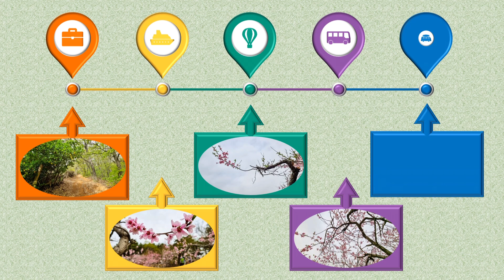부천 춘덕산 복숭아꽃 Ⅱ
부천 춘덕산 복숭아꽃은 춘덕산 기슭의 1만1,000㎡에 460주의 복숭아나무를 심어 매년 4월에 복숭아꽃을 주제로 역곡1동과 역곡2동 주민이 지역의 정체성을 이어가고, 주민의 화합과 단결을 도모하기 위해 2002년부터 지역 축제를 열고 있으며, 부천 춘덕산 복숭아꽃축제는 부천시 3대 봄꽃축제로 2023년 18회를 맞이했습니다. 복숭아꽃은 주로 분홍색이지만, 관상용으로 흰색, 붉은 복숭아꽃도 있습니다.